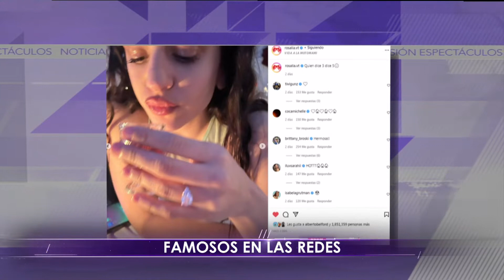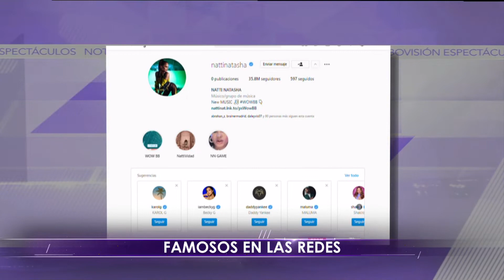Lion Lázaro - Martes 07/06/2022 - 1/3